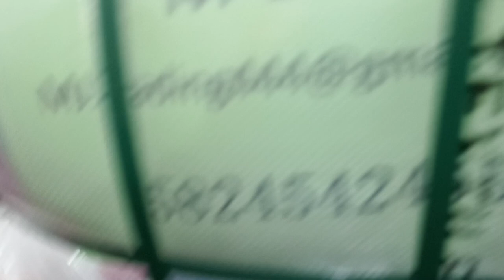Flash kambal 50kg FT company, 33000/